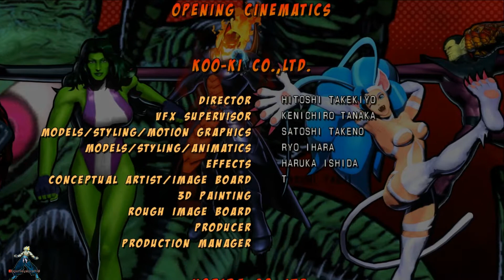Ultimate Marvel Vs. Capcom 3 Play As Thanos On Pc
FaceBook FanPage